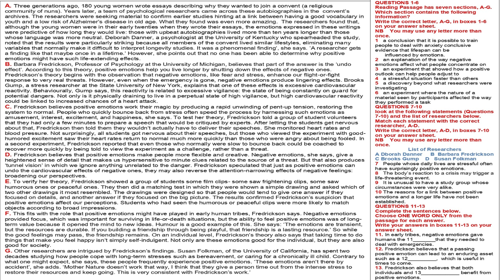UNDOING OUR EMOTIONS IELTS ACADEMIC READING PASSAGE REAL EXAM TEST WITH ANSWERS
Academic reading for ielts students